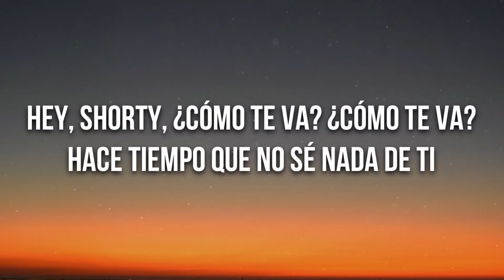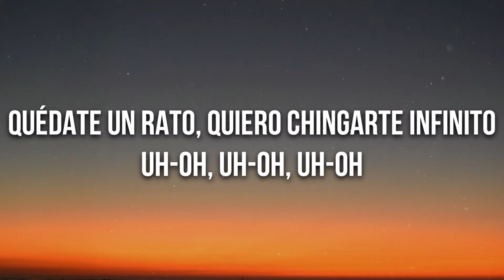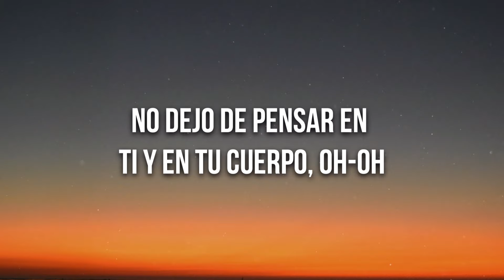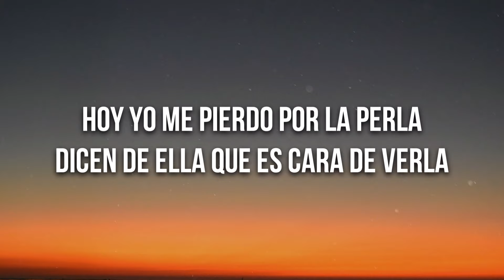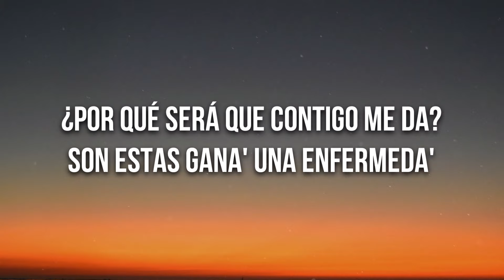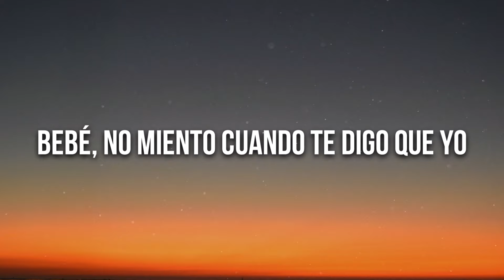Wisin & Yandel, ROSALÍA - Besos Moja2 (Letra/Lyrics)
🎤 Lyrics: Wisin & Yandel, ROSALÍA - Besos Moja2

[Intro: Yandel & ROSALÍA]
Hey, shorty, ¿cómo te va? (¿Cómo te va?)
Hace tiempo que no sé nada de ti (Eh-eh)
En realidad aún no he podido olvidarme de ti (Oh)
Admite que yo soy la única (Eh-eh)
Que puede dedicarte este tema
Pero prefiere' una básica (Oh-oh)
Porque ella nunca te dará un problema
Y aunque haga' ver que no te acuerdas (Eh-eh)
Lo tuyo y mío era real (Oh-oh)
Yo pienso en ti incondicional
No quería que tuviera final, porque (Eh-eh)
[Coro: Yandel, Yandel & ROSALÍA]
No puedo olvidar tus besos mojados
Ni la forma en que tú y yo nos devoramos (Oh-oh-oh)
Esa noche en mi cuarto, oh (Eh), eh-eh
Y la luna fue testigo de (Oh-oh)
El calor de nuestros cuerpos encontrados, oh, oh (Eh-eh-eh)

[Verso 1: ROSALÍA & Wisin]
En la muñeca fue que yo te di un besito
'Tamo en Las Vegas en la pared pegaíto' (Yeah)
La noche e' nuestra, una noche muy motomami
Tú siempre vuelves porque sabes que eres pa' mí
Quédate un rato, quiero chingarte infinito
Uh-oh, uh-oh, uh-oh
Tú me presea' porque no te necesito
Y no es casualidad (Doblete)

[Verso 2: Wisin, Wisin & ROSALÍA, Yandel]
Mami, sigo grave y tú tienes el jarabe
Lo rico que sabe darte un besito bien suave (Tú sabe')
Toma la llave, toma la clave
Hazme el amor y que se empañen los cristales de la nave (Oh)
No dejo de pensar en ti y en tu cuerpo, oh-oh
Yo te necesito aquí solo un momento (Eh-eh; let's go)

[Coro: ROSALÍA, Yandel, ROSALÍA & Yandel, Wisin]
No puedo olvidar tus besos mojados (Woh-oh-oh-oh)
Ni la forma en que tú y yo nos devoramos
El calor de nuestros cuerpos encontrados, oh, oh (Eh-eh-eh; ¡Doble!)

Regálame otra noche como aquella de Miami en el hotel
Escuchando los clásicos de Doble con Yandel
Como tú no hay ninguna, mami, yo extraño tu piel

[Verso 4: ROSALÍA & Wisin]
Hoy yo me pierdo por La Perla
Dicen de ella que es cara de verla
Sencillo, easy
Dicen de ella que no pue'es tenerla (No)
Ey, ey, voy de punta en blanco con la bata
Millonaria con hoodie' barata'
To' me queda bien con una white tee
To' me quieren casar, soy una wifey (¡Yandel!)

[Verso 5: Yandel & Wisin]
¿Por qué será que contigo me da?
Son estas gana' una enfermeda'
Te quedaste en mi piel enredá'
Te quedaste en mi mente hospedá'
Si las gana' ya están en el tope
Mírame a la cara, deja que mis labio' te toquen (Mami, la leyenda)
Que la noche nos arrope
Y si comerno' es un error, que tu cuerpo se equivoque
Conmigo, aquello que hicimo' no lo olvido (No lo olvido)
Tengo la luna como testigo
Bebé, no miento cuando te digo que yo (Eh)
[Coro: ROSALÍA & Yandel, Yandel]

[Outro: Yandel, ROSALÍA & Wisin]
¡Wisin y Yandel! (Woh-oh-oh)
ROSALÍA
La ROSALÍA (Woh-oh-oh)
Directamente desde La Base
Jajajajaja (Oh-oh-oh, oh)
Los Legendario' (Oh-oh-oh, oh)
Que esta es pa' La Última Misión
Luny Tunes (Woh-oh-oh)
Mmm, mmm (Woh-oh-oh)
Mmm, je, je, je (Woh-oh-oh-oh)